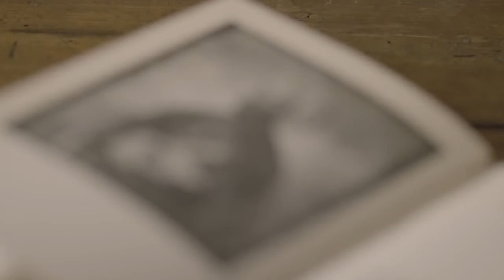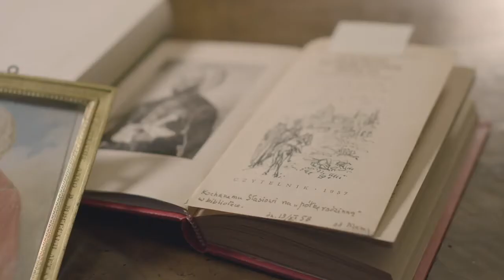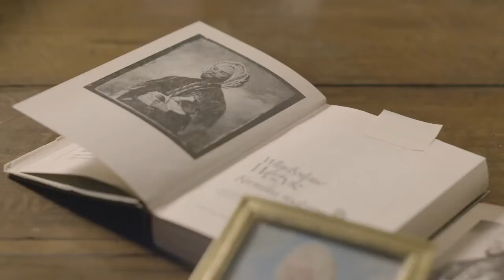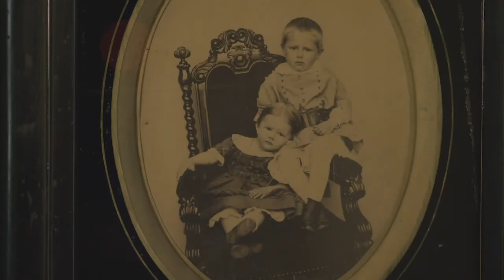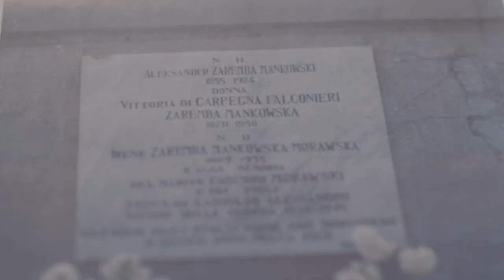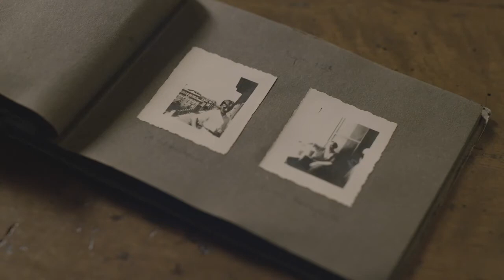Stanisław Morawski - Włoskie losy przodków | Historia mówiona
W kolejnej odsłonie cyklu wywiadów Instytutu Polonika "Historia mówiona" zapraszamy do wysłuchania rozmowy ze Stanisławem Augustem Morawskim 📽️

To postać niezwykle zasłużona dla włoskiej Polonii i szerzenia polskiej kultury. Urodził się w 1922 roku w Krakowie, a we Włoszech osiadł w roku 1957. Był jednym z założycieli Związku Polaków we Włoszech i wieloletnim prezesem Fundacji Rzymskiej im. Margrabiny J. S. Umiastowskiej ☝️

Za swoje zasługi został odznaczony Krzyżem Komandorskim z Gwiazdą Orderu Odrodzenia Polski. Stanisław Morawski zmarł w Rzymie 23 grudnia 2019 roku. Miał 97 lat ✝️